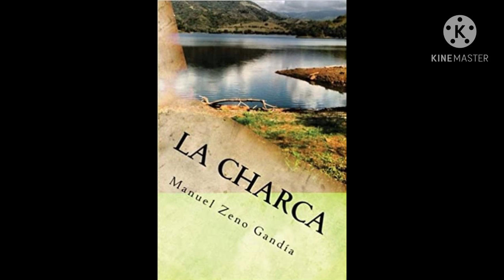La Charca, Manuel Zeno Gandia, Capítulo 3, Audiolibro